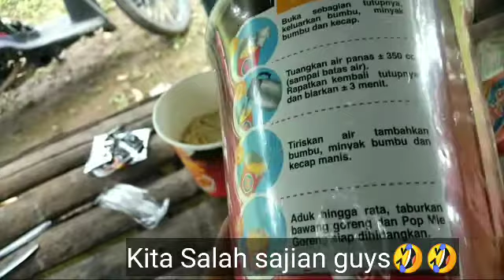Pertama kali cobain pop mie terbaru 😋|| gilak rasanya pedas😰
Assalamualaikum warahmatullahi wabarokatu kali ini guys pogas official upload vidio baru buat kalian guys jangan lupa untuk like komen subcribe dan share sebanyak banyak nya, makasi guys semoga kalian diberi kesehatan dan dilancarkan rezekinya amin 😊😊